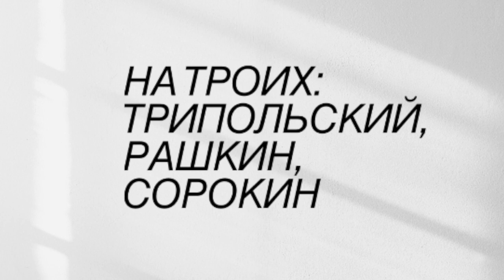НА ТРОИХ // 18 апреля 2021 // Свободу Навальному / Республиканцы, расизм и полиция в США